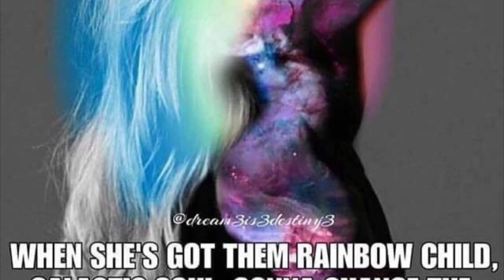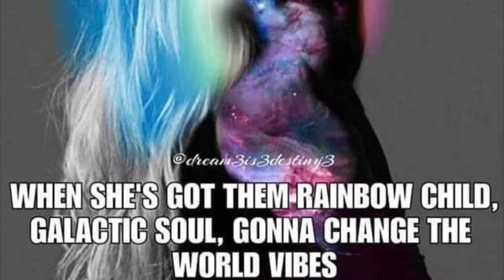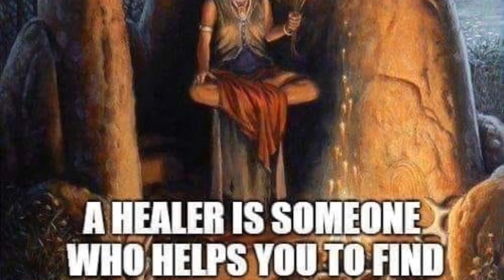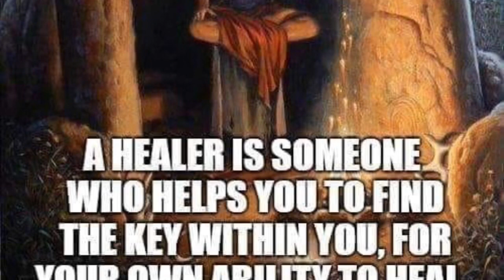Shaman Journey: Ancient Seer Rite of the Munay-Ki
Shamanic Journey: Seers Rite of the Munay-Ki guided by Master Healer, Maggie of MaggiesBliss.com.

In this Shamanic Journey we travel in a sacred forest where you connect with your tribe elder. From this healed space, your tribe elder shares with you the most sacred Munay-Ki Seer Rite, to assist you in cultivating and reaching your highest inner seer potential. This rite installs filaments of light extending from our visual cortex to our third eye and our heart chakras creating “crown of light” and a “necklace of light”. This re-wiring of our perceptual centers has the potential to awaken our ability to perceive the invisible world. It offers us the opportunity to perceive with more than our image based eyesight. This awakens the “inner seer” and your ability to perceive the invisible world. Many who receive this rite find that after a few months they are able to perceive the world of energy and spirit around them.

In this healed space from within, you will be guided to call in St. Germain of the Violet Flame to cut all that no longer serves you away. Dive in and enjoy your magical journey.

Love and Sparkles of Light,
Maggie
Maggiesbliss.com
Sage Goddess Advisor #140

Margaret Anderson aka Maggie Anderson of Maggie’s Bliss does not dispense medical advice or prescribe the use of any technique as a replacement form of treatment for physical, mental or medical problems by your doctor either directly or indirectly. Maggie Anderson’s intention is to offer a variety of information and tools to help the reader in their quest for spiritual growth, emotional and physical well-being.

Maggie Anderson does not own the music played in the background.